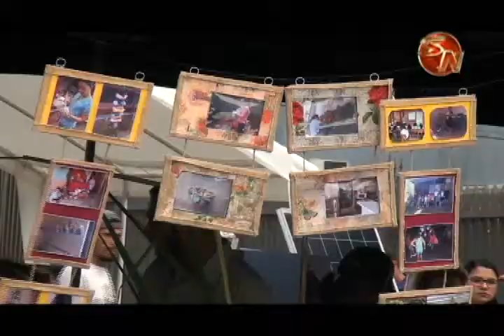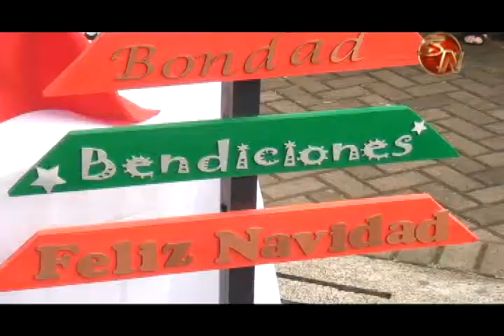Circuito Educativo 05 de Pérez Zeledón destacada en trabajo ambiental